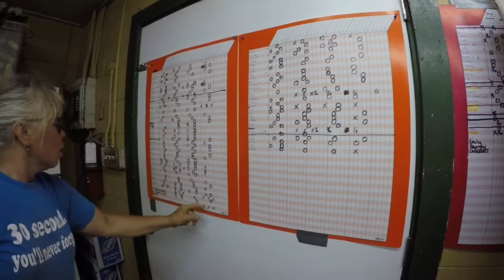The Dog Track episode two part one